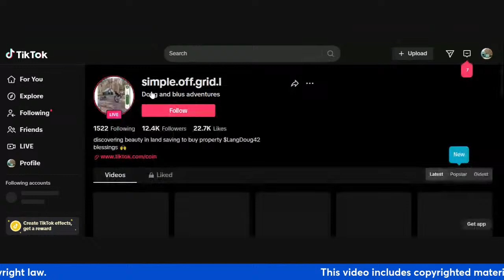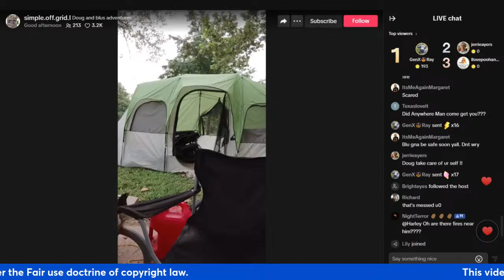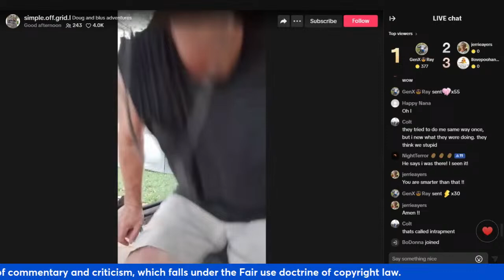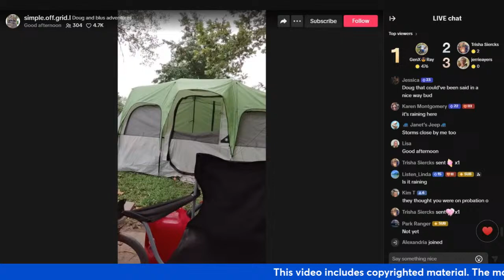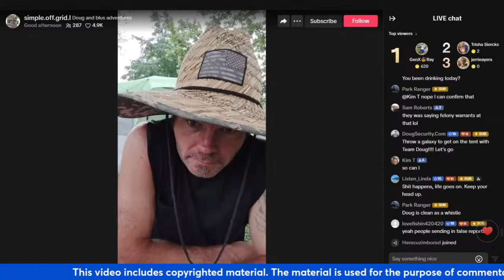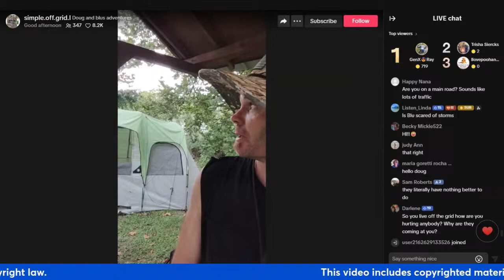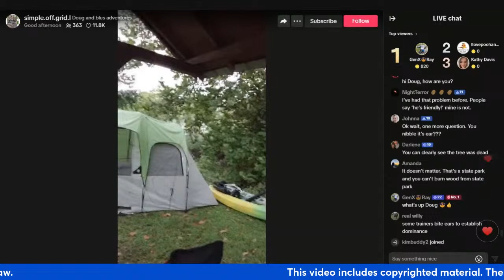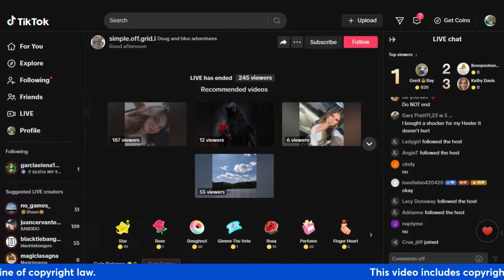Doug 07 30 24 #2